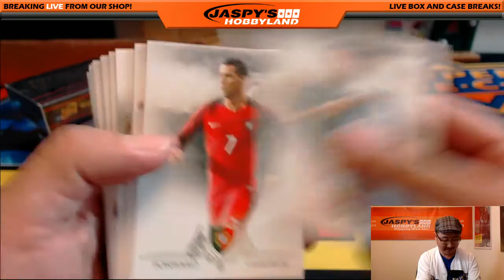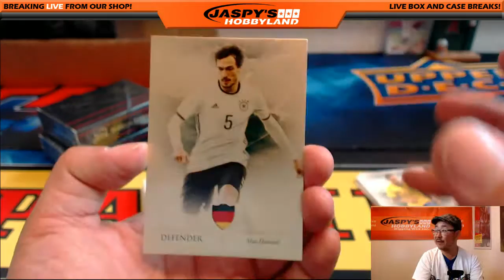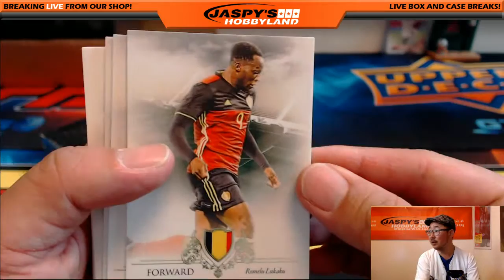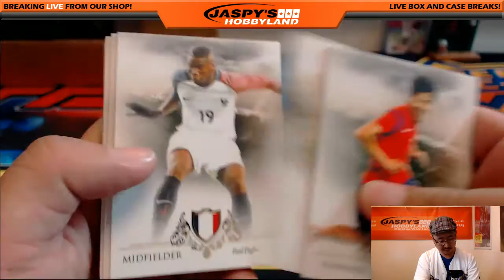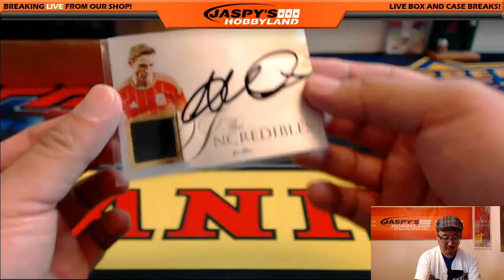09/09/16 [1Box RANDOM LETTER (Harry H)] - 2016 Futera Unique World Football (Soccer)